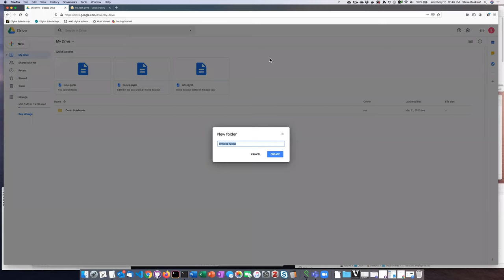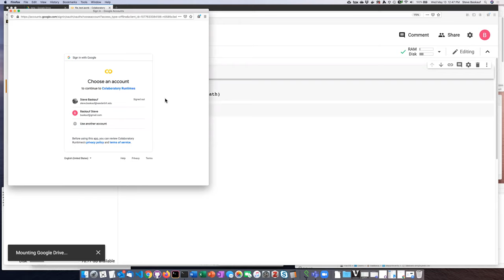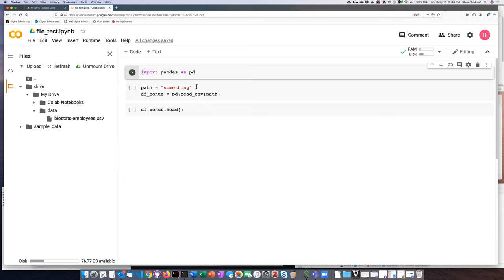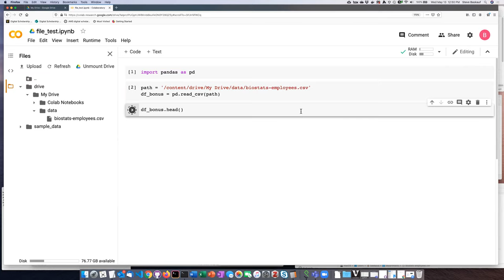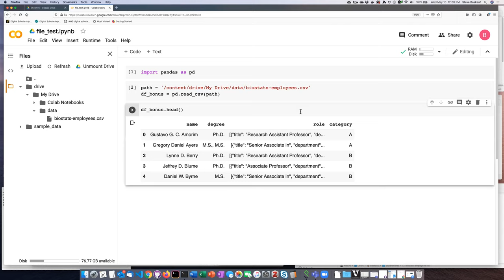Loading a data file in Google Colabs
Arrays and data frames - Loading a data file in Google Colabs